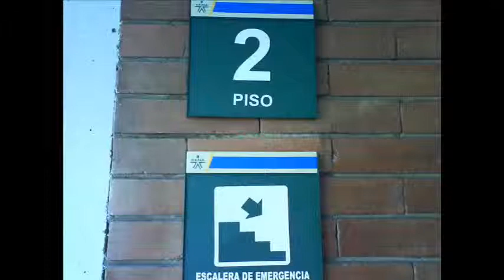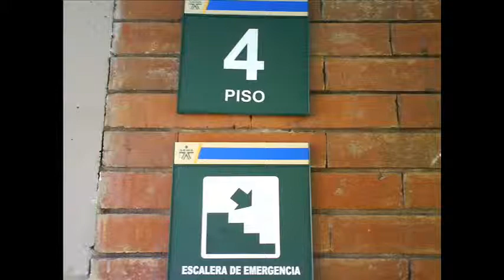centro para la industria de la comunicacion grafica